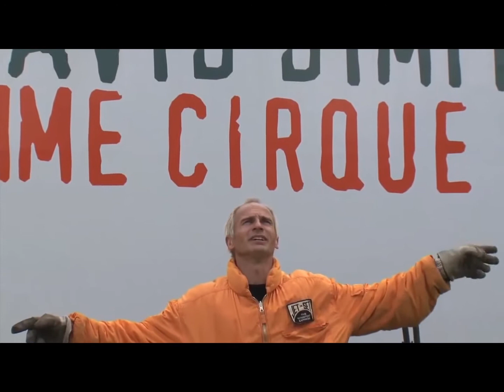L"homme cirque - David Dimitri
David Dimitri installe son chapiteau dans la grande salle de l'Avant
Seine et s'accapare tous les rôles, du clown à l'homme canon.

vendredi 3 avril 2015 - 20h30
samedi 4 avril 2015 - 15h00
samedi 4 avril 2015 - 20h30
mardi 7 avril 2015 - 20h30
mercredi 8 avril 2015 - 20h30